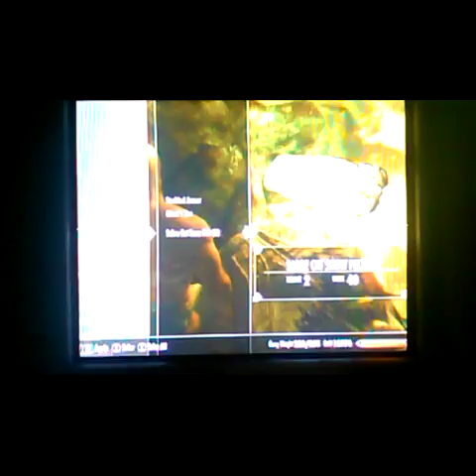Skyrim Mision + Bug